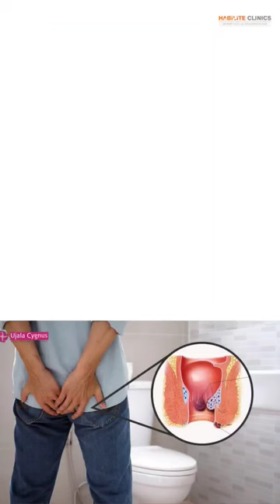Top 3 yoga for piles treatment